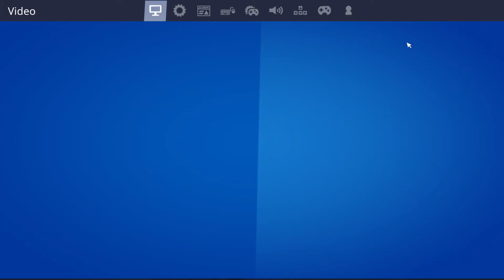ArcticZio Musician 100! (Fortnite Battle Royale)